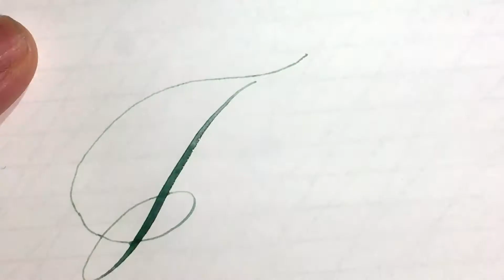美國Fox and Quills 沾水筆墨水- 孔雀藍/Peacock & Capital J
MAGIC!! 魔法墨水- 美國Fox and Quills 沾水筆墨水- 孔雀藍/Peacock

以法國紅酒為基底，並與Aleppo oak galls(橡樹癭)發酵兩個月後，加入顏料以及特調的胭脂蟲粉，製作而成Peacock 藍綠色。
藍綠控的最愛；菱形標籤除了有「Fox+Quills」的狐狸標誌外，也繪製月夜下美麗的孔雀開屏，並以具有個人風格的英文書法標示Calligraphy Ink，非常精美。 藍綠色乾掉後，偶爾會看到藍黑色，但整體上仍維持著藍綠色，絕對是款深得你心的墨。

影片中的筆尖：法國 Gilbert&Blanzy-Poure Henry’s N605 Nib 古董筆尖